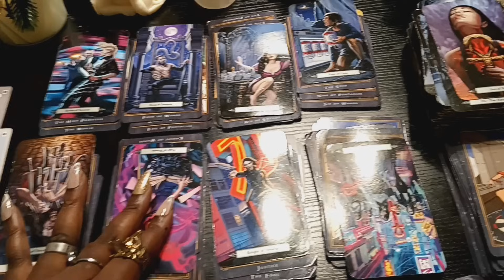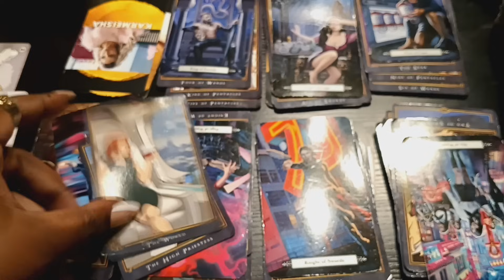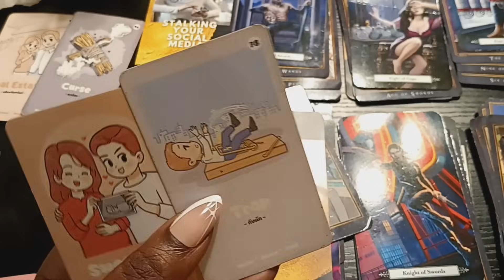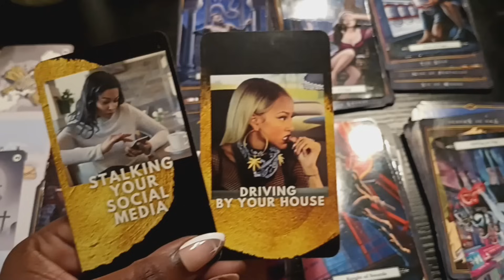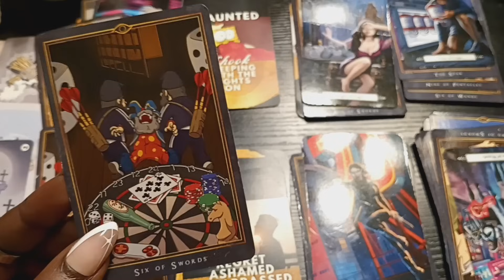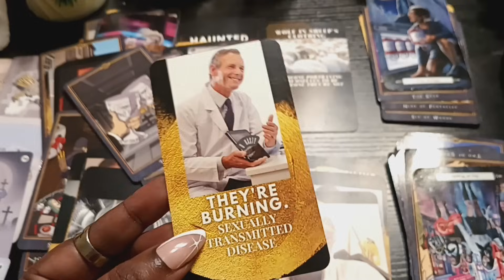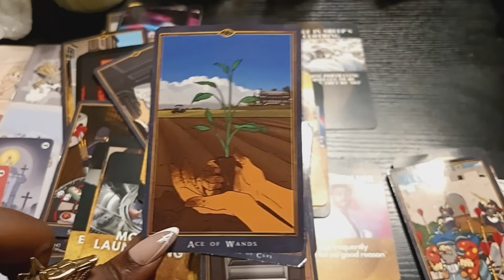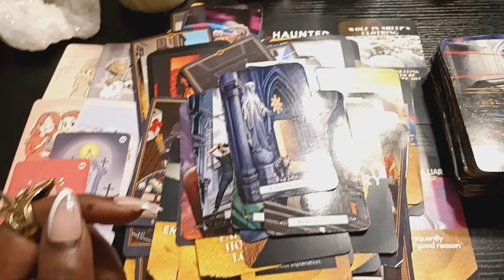Unhealthy fixation on u👀😅 Unhinged Karmic is jealous & MAD ur person still LOVES u😳Ur long gone🤦🏾‍♀️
Additional Decks:
Lips Don't Lie Oracle 💋